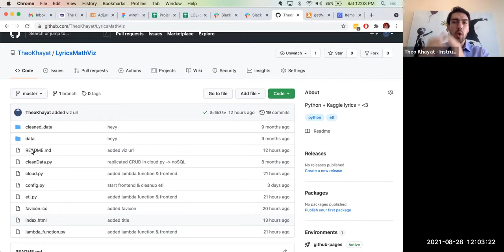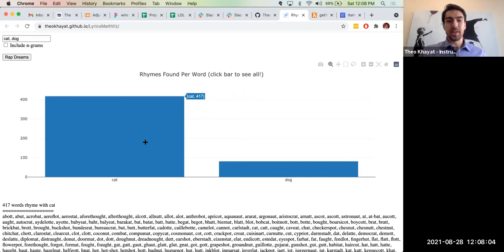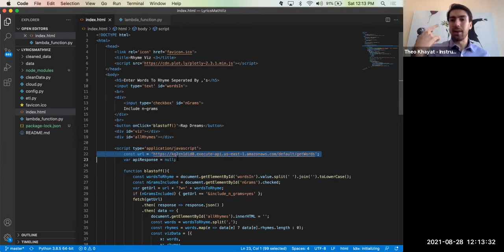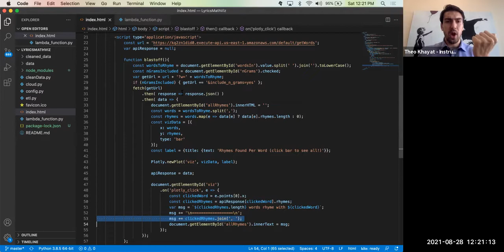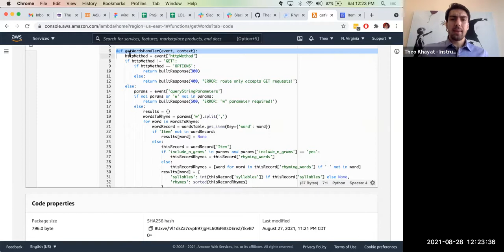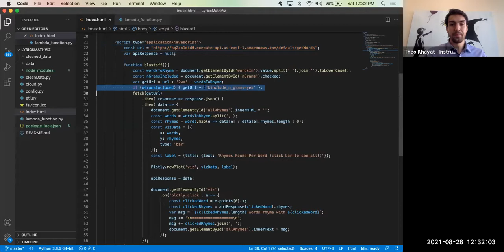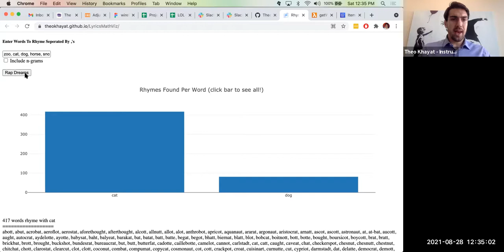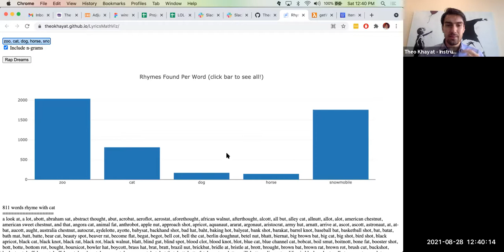Review Session - Beyond Flask & SQL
Python API (AWS Lambda & DynamoDB) + Plotly.js + GitHub pages